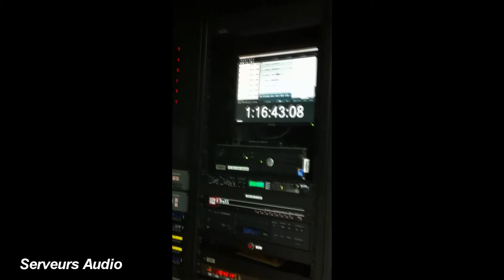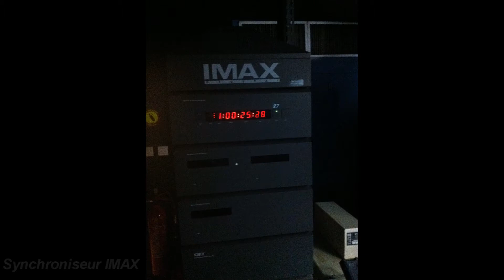2012.09.14 - Futuroscope - Visite des coulisses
Visite des coulisses du Futuroscope avec les salles de projections IMAX.
Visite réalisé avec monsieur Gilbert GUITTARD  (erreur dans la vidéo)